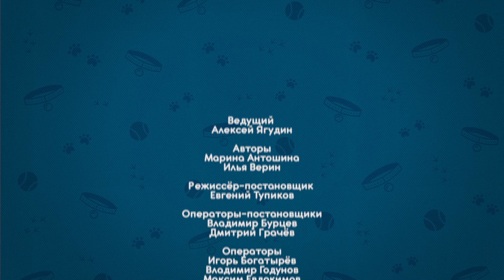Птицы. Выбираем питомца с Алексеем Ягудиным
Сегодня "Моя планета" поможет всем, кто хотел бы завести птицу. В программе вы узнаете, зачем сова крутит головой, как живется перепелке в городской квартире, можно ли подружиться с амадинами, и трудно ли научить волнистого попугайчика говорить?